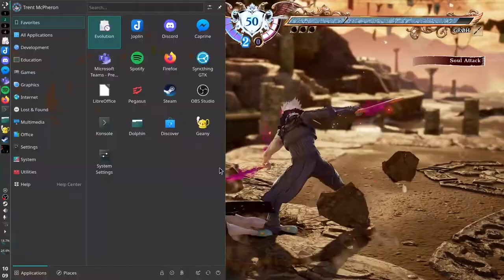SCVI @ AL Fight Night 22/04/06 - TiZ (X OC) vs Specialist_513 (Groh)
I don't know why I've won the last few sets, but I expect he will soon start beating my ass again. 😂

Recorded on KDE Neon.